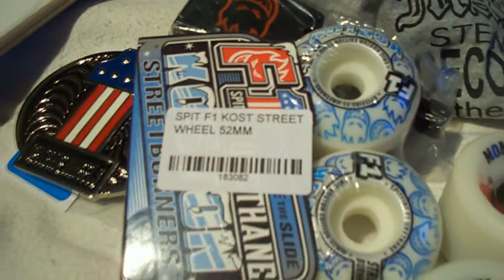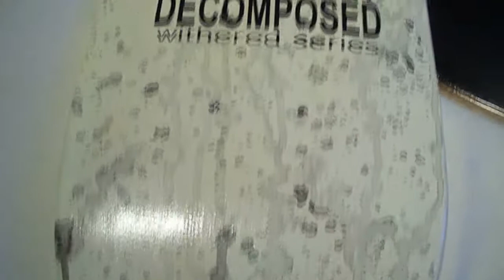Just Some New Skate Gear, Bored Due To Snow! :(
Here are some new skateboard bits and bobs :)